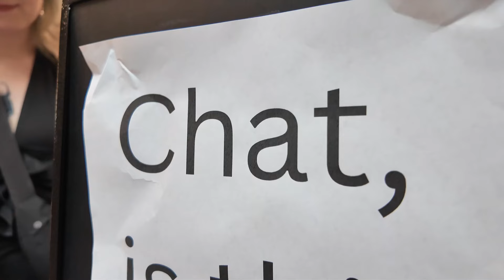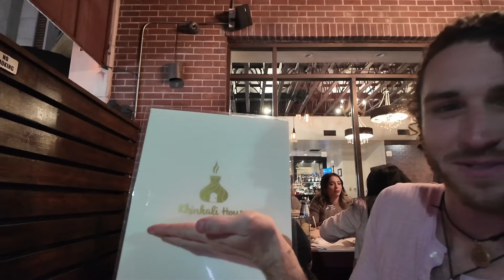June Week 1+2 - Super long video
Hello hi i forgot to upload these so now you get them together!